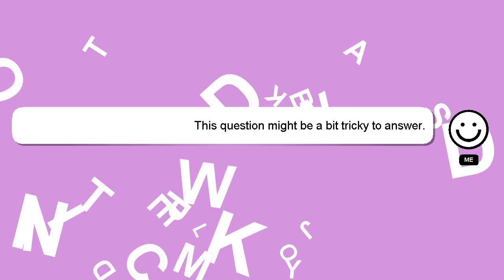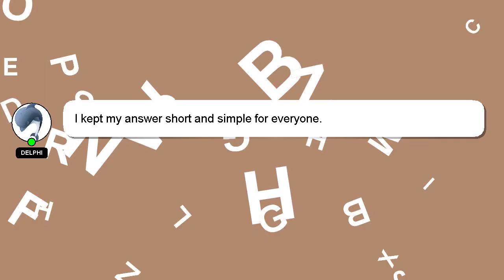How to tie free style wattan wali pagg?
Here's a short introduction about myself, Hello, I am Delphi. I am here to help you get the answers you are seeking. - How to tie free style wattan wali pagg?

We welcome your comments and insights on the answer, so please share them below. Your answer will be appreciated and acknowledged with a 'heart' from me.

*2 What we are experimenting :*